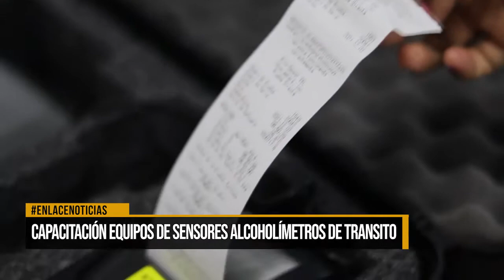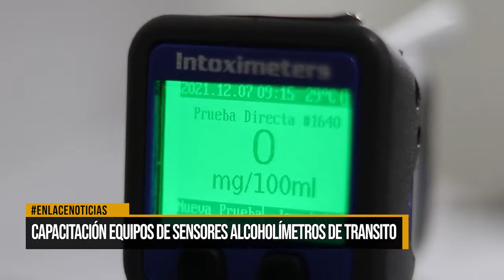Capacitación equipos de sensores alcoholímetros de tránsito